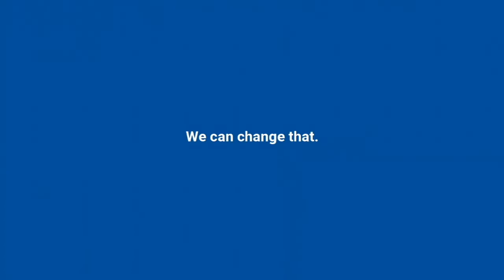Episode 7: Sex Therapy with Chronic Illness and Disability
Relationship Counselor and Clinical Sexologist Dr Martha Tara Lee and Licensed Social Worker and Sex Therapist Dr Lee Phillips come together to discuss how individuals and couples can juggle the needs with being ill and disabled. We will discuss how individuals and couples cope with the inadequacy and shame due to illness and disability and how they can reclaim their sexuality.

About the Guest:
Dr. Lee Phillips is in private practice in New York City and McLean, Virginia where he specializes in chronic illness and sexual dysfunction. He is a Licensed Clinical Social Worker (LCSW) in Washington, DC, Maryland, Virginia, and New York. He is a Certified Sex Therapist (CST) by the American Association of Sexuality Educators, Counselors, and Therapists (AASECT). Dr. Phillips has been in private practice for more than a decade treating a diverse group of patients searching for relief from the complications resulting from debilitating, and often overlooked, combination of illnesses.

Timestamps:
00:00 Start
01:43 Introduction to Dr Lee Philips
10:20 Disabilities, Types of, and Chronic Disability
13:21 Misconceptions around Sex and Disability
22:02 On surrogacy and sex work
30:48 Importance of Pleasure
40:15 Grief, Depression and Sexual Dsyfunction
45:12 How to support people with disabilities around their sexuality

Watch the upcoming episodes LIVE at Eros Evolution Show Facebook Page.

1) An e-book that supports you to reclaim your sexuality - Reclaiming Your Sexuality

MY BOOKS
1) Orgasmic Yoga: Masturbation, Meditation and Everything In-Between

2) Love, Sex and Everything In Between